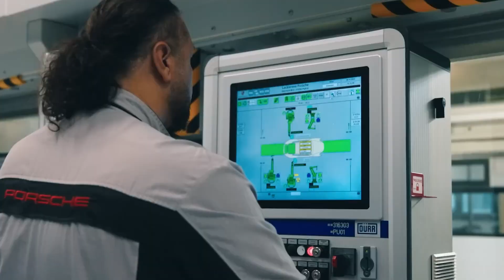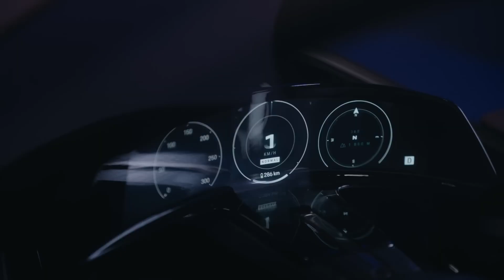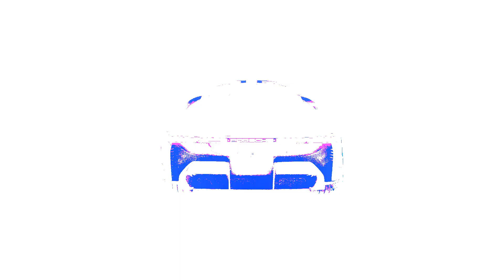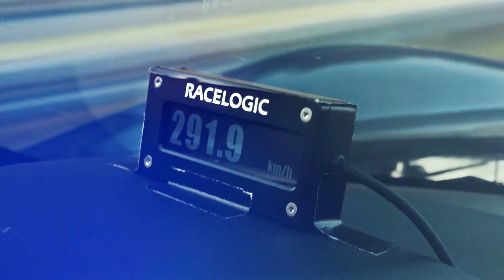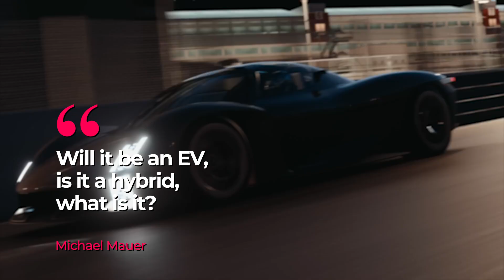Porsche Mission X: The Secrets Behind the NEW Holy Trinity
The Mission X: a spectacular reinterpretation of a lightweight hypercar with Le-Mans-style doors and high-performance electric drive is an innovative vision of the future. Like the iconic sports cars of the past – the 959, Carrera GT and 918 Spyder – the Mission X will set new standards for the development of futuristic vehicle concepts and reinterpret distinctive Porsche elements. Its motorsport DNA is unmistakeable, just like its commitment to maximum e-performance. The Mission X is Porsche's vision of the fastest road-legal vehicle on the Nürburgring's famous Nordschleife loop. This is based on its 1:1 power/weight ratio, high-performance electric drive and extreme downforce.
Chapters:
0:00 Intro
0:36 Tech Specs
1:31 The Porsche Mission X Concept
2:09 Exterior
2:24 Interior
2:50 Powertrains
7:49 Summary